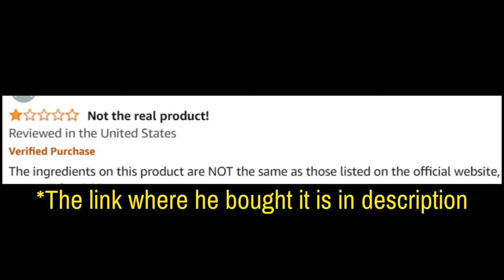Prostavive (Customer Review) Prostavive Ingredients - Prostavive Reviews - Prostavive Honest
Take a look at my Prostavive customer review. Don’t miss out!

Prostavive Review

Prostavive is a prostate health supplement designed to support a healthy prostate, reduce urinary discomfort, and improve overall quality of life. Made with natural ingredients, Prostavive aims to address prostate health needs, particularly for those seeking to improve urinary function and promote wellness as they age.

🌟 Key Benefits of Prostavive:

Supports Prostate Health: Helps maintain a healthy prostate, which is essential for overall comfort and function.
Improves Urinary Flow: Targets urinary discomfort, promoting smoother urinary function and reducing frequent nighttime trips to the bathroom.
Natural Ingredients: Formulated with safe, natural ingredients known for supporting prostate health.
Easy-to-Take Formula: Available in a convenient format that fits into your daily wellness routine.

💊 How Does Prostavive Work? Prostavive works by combining key natural ingredients that promote prostate health and address common issues related to aging. The formulation supports a healthy inflammatory response and better bladder function, helping reduce discomfort and improve quality of life.

💬 FAQ

❓ Is Prostavive Good? Yes, Prostavive is designed with natural ingredients that are known for supporting prostate and urinary health. It’s a valuable choice for those looking to enhance their prostate care routine.

❓ What are the Ingredients in Prostavive? Prostavive includes a blend of plant-based ingredients specifically chosen to support prostate health.

❓ Does Prostavive Work? Many users report positive results with Prostavive in terms of reduced urinary discomfort and improved flow. However, results can vary based on individual factors.

❓ Where Can I Buy Prostavive? Prostavive can be purchased on the official website, which also offers access to discounts and secure ordering.

❓ What’s the Price of Prostavive? Pricing may vary based on promotions. For the latest prices and any available discounts, refer to the official website.

🛒 Interested in Prostavive? To learn more about Prostavive, view the video presentation, or place an order, visit the official Prostavive website for additional product details and special offers. Images and videos used in this video are for illustrative purposes only. I may receive compensation if you choose to purchase the product through the links provided within this video.

Key Moments
0:00 - Prostavive Order
1:54 - Prostavive Where to Buy
2:07 - Prostavive 2024
2:22 - Does Prostavive Work
2:42 - Prostavive Benefits
3:17 - Prostavive Supplement
3:34 - Prostavive Really Works
3:52 - Prostavive US